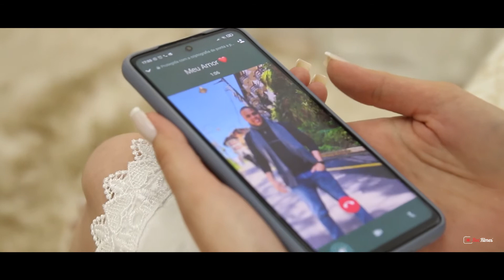MICHELLE + DANILO WEDDING FILME